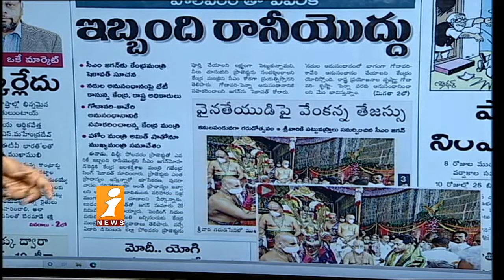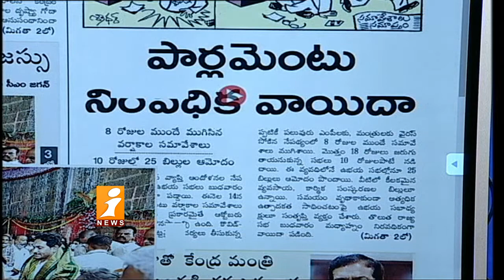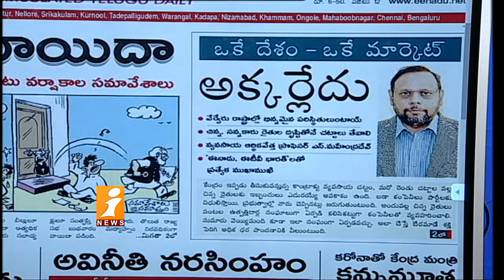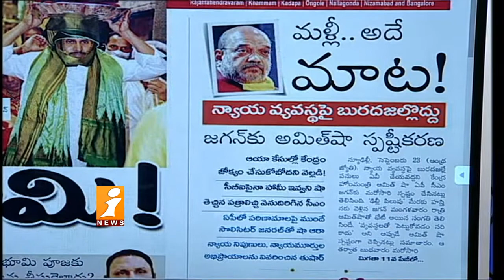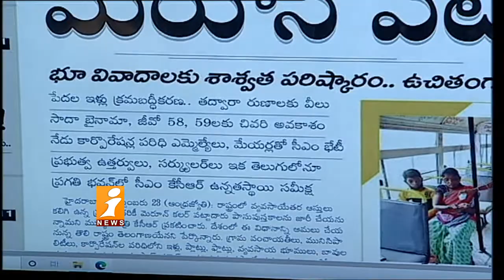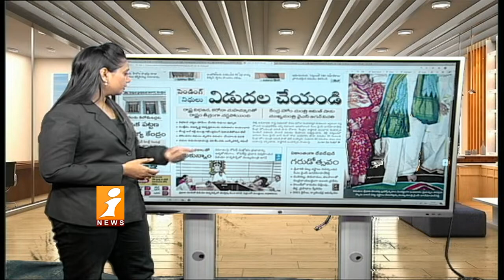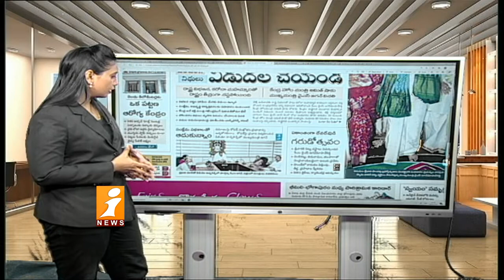Top News Headlines From Today News Papers | News Agenda (24-09-2020)